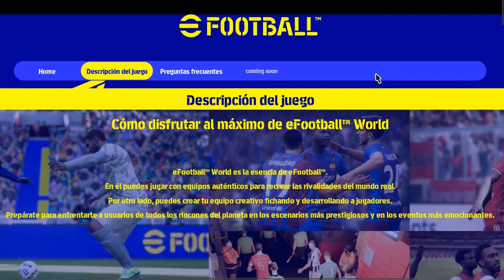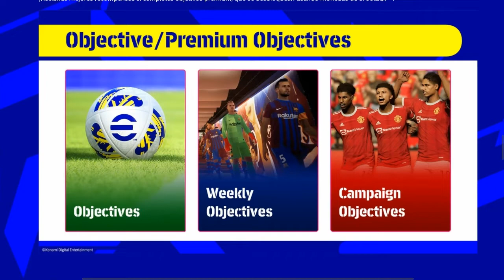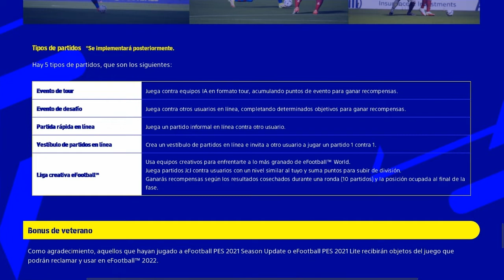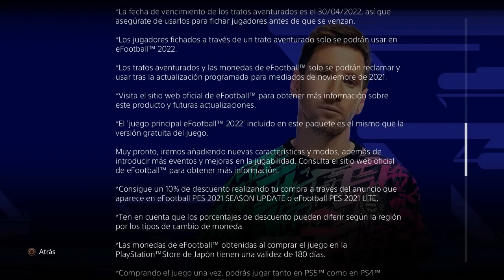🚨🚨🚨 FECHA del NUEVO myClub | eFootball 2022 | INFORMACIÓN Premium Player Pack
🔴Hago directos en Twitch jugando Matchday
😜Mi día a día en Twitter